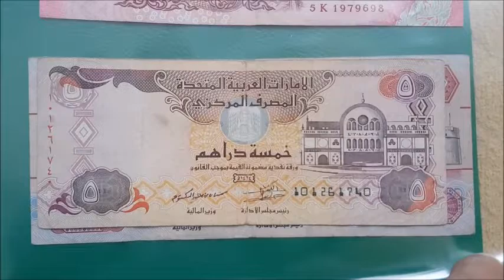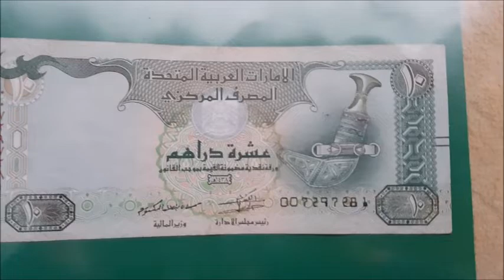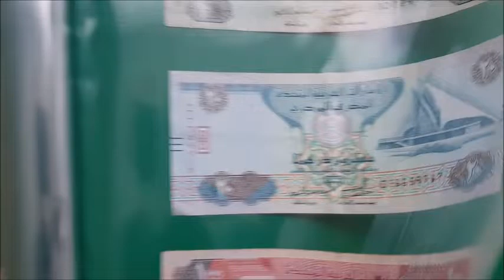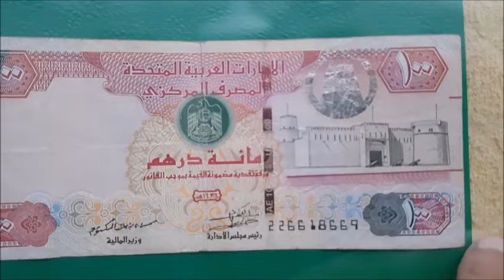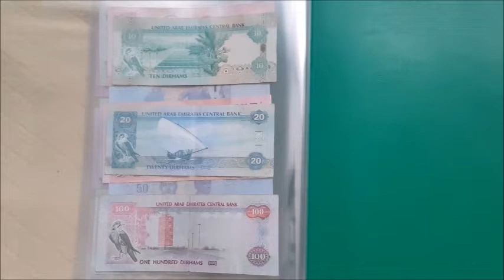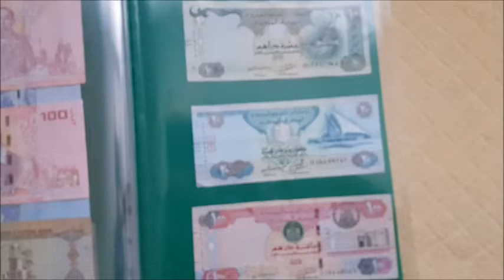Dirhams banknote from United Arab Emirates (دراهم نقدية من الامارات العربية المتحدة)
تتضمن القناة مجموعات وأديان وتاريخ وسفر وترفيه واسترخاء

The channel includes collections, religions, history, travel, entertainment and relaxation!

Dirhams banknote from United Arab Emiates, دراهم نقدية من الامارات العربية المتحدة banknotes, collection, collectibles, coleccionables, sběratelství, bankovky z celého světa, banknotes from around the world, Dubai, Abu Dhabi, دبي, Abu Zabí, أبو ظبي, عجمان, الفجيرة, ام القوين, رأس الخيمة, الشارقة,